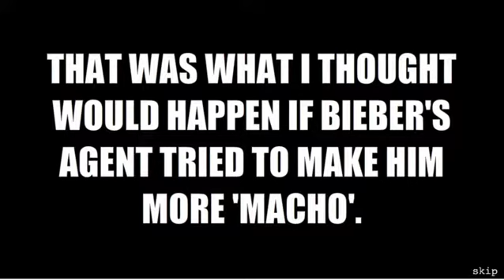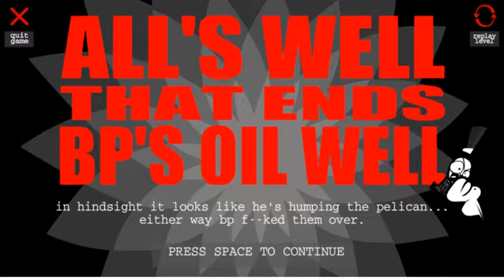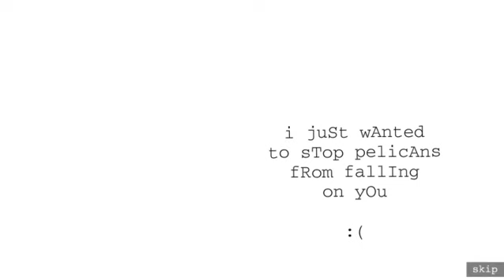Reimagine - The Game (Parte 2) por SatanicBass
Si qieren que juege un juego solo pidanlo y si es para pc lo voy a subir mas rapido :3